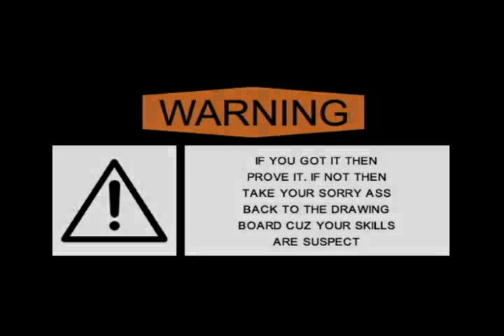IF YOU GOT IT THEN PROVE IT DVD PREVIEW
THIRD DEGREE ENTERTAINMENT PRESENTS: A CRAZY GLUE PRODUCTION

IF YOU GOT IT THEN PROVE IT

This is a straight street dvd preview of the "If you got it then prove it" dvd that's due for release within the next two weeks. Crazy Glue hits the streets to find some pretty impressive talent in the local and surrounding areas and brings it straight to you on this hard hitting, raw street dvd. Artists featured on this dvd are:
Seven, Mills, Majestic Maj, P-90, Dot, Meech, that Richard Allen boy, T.P.F., MHMG, Middike, Bambino, Action, Lil Mill, Tay, Young Dubbs, 5th Streets Finest, DiddyBop, Pudge, GI, IBN ALI, Well Connected, Drizz, Fame, Tee, L.C., Smith Fam., Saint Nick, Narduccci, and many more!